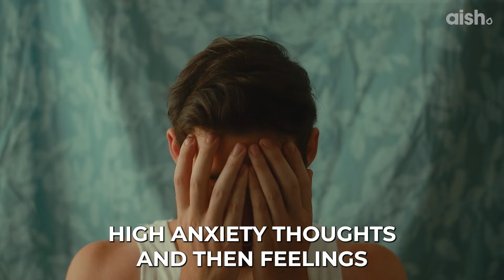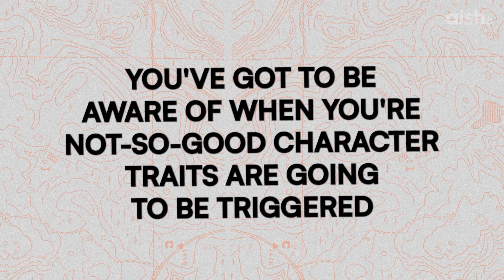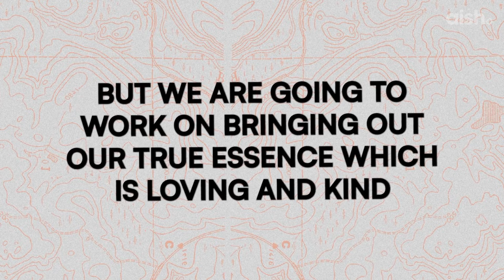Character Traits & How to Improve on Them | Rabbi Dov Ber Cohen | Mastering Life Series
Uncover the secrets to working on your character traits joyfully. Learn why negative traits don't define you and discover practical ways to shift your thoughts and behaviors towards positive change.

👉🏼 Connect and follow for more Rabbi Dov Ber Wisdom 💫